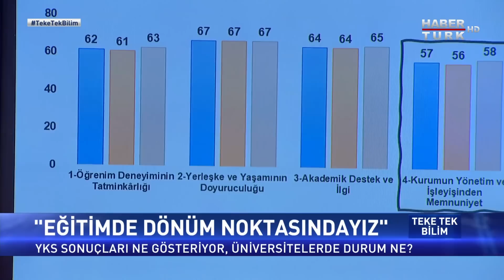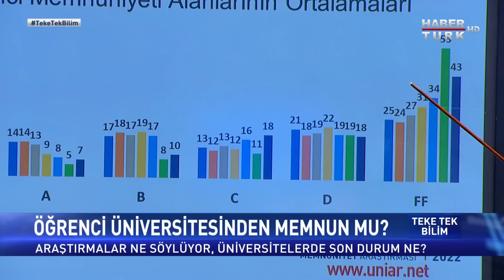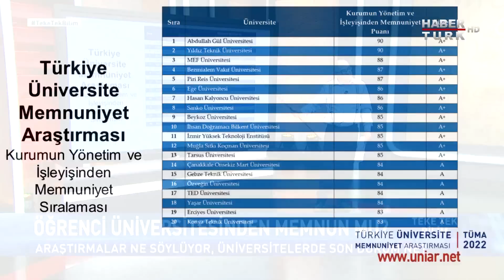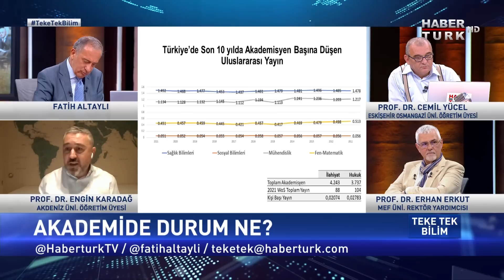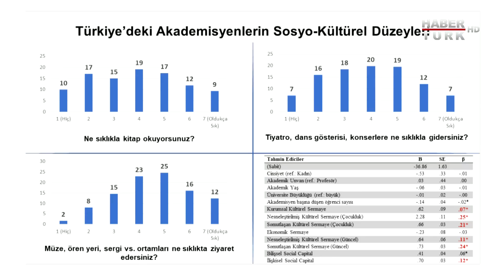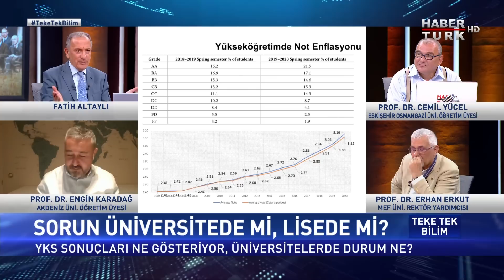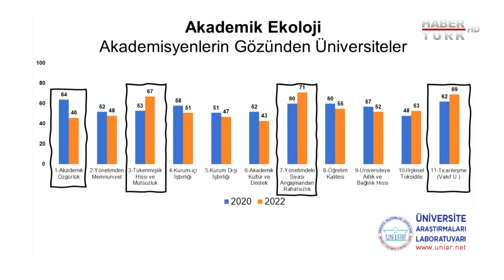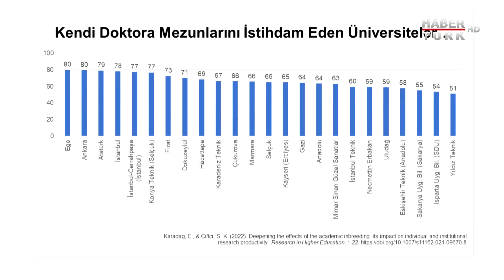YKS sonuçları eğitimdeki durumumuz hakkında ne söylüyor? (Teke Tek Bilim)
YKS sonuçları eğitimdeki durumumuz hakkında ne söylüyor? Üniversitelerde durum ne? Öğrenci üniversitesinden memnun mu? Hangi üniversite, ne kadar başarılı? Başarılı üniversitelerin farkı ne? Akademide durum ne? Türkiye'de akademisyen başına ne kadar yayın yapılıyor? Sorun üniversitede mi, lisede mi? Üniversite-iş sektörü ilişkisi nasıl? Hangi bölümden mezun olanlar iş bulmakta zorlanıyor? Bazı bölümler gerekli mi değil mi? Özel üniversitelerde fiyatlar nasıl?

Teke Tek Bilim’de Fatih Altaylı soruyor… Konukları, MEF Üniversitesi Rektör Yardımcısı Prof. Dr. Erhan Erkut, Eskişehir Osmangazi Üniversitesi Öğretim Üyesi Prof. Dr. Cemil Yücel ve Akdeniz Üniversitesi Öğretim Üyesi Prof. Dr. Engin Karadağ yanıtlıyor.